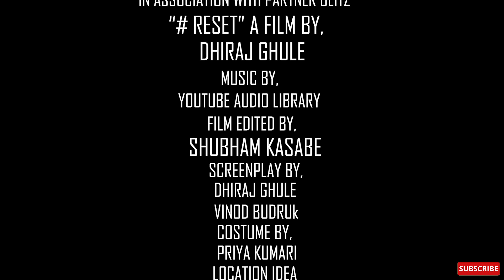Reset -does not always mean death | Black zip entertainment Award winning 🥇 short film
Black Zip Entertainment presents
A Psychological Thriller short film
RESET - Does Not Always Mean Death 📸

ब्लॅकझीप एंटरटेनमेंट सादर करत आहे , सायकॉलॉजिकल  शॉर्ट  फिल्म

*रिसेट *📸 ( एक युद्ध स्वतःशी )

 कृपया पहा आणि प्रतिक्रिया द्यायला विसरू नका...🙏